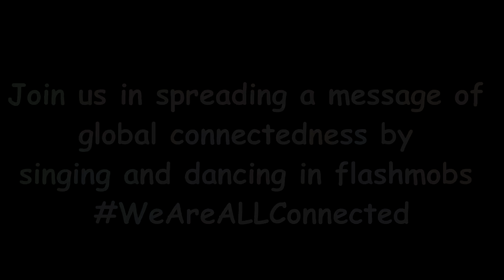We Are ALL Connected Preview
Hi my name is Pacha!

Coming this July, we are launching a video invitation for kids to celebrate their CONNECTEDNESS by dancing and singing "We Are ALL Connected."

This is a preview of the video invitation.